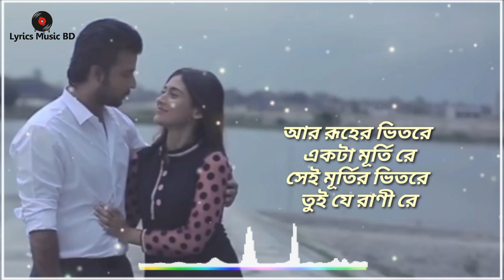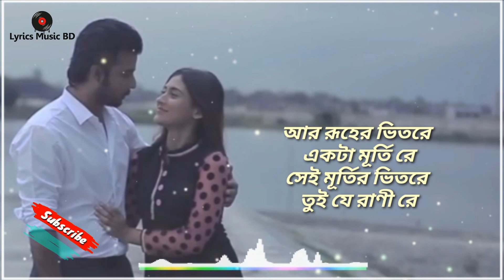Rani Re.....রানী রে || Afran Nisho & Mehjabin || Edit Video Song By Nirob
এই ভিডিওটা যদি আপনাদের একটুও ভালো লেগে থাকে।
করে পাশে বেল Botton এ click করে রাখবেন। আমরা
কোনো Video Upload করলে Video এর Notification
চলে যাবে সরাসরি আপনার কাছে। আপনারা যদি আমাকে
পরবর্তীতে আরো ভালো ভালো ভিডিও বানাতে পারবো।
আর এই ভিডিওতে যদি কনো ভুল থাকে তাহলে প্লিজ।
 ক্ষমার চোখে দেখবেন। আমি এই channel এ নিয়মিত
videos Upload করি। আশা করি আপনারা আমার পাশে  থাকবেন

 ধন্যবাদ